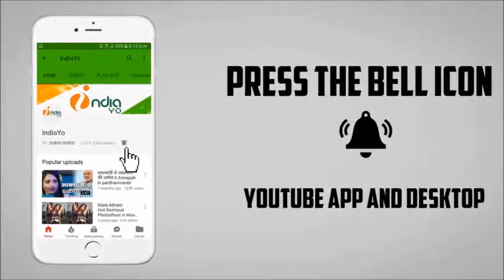काजल राघवानी सीधे अनुष्का शर्मा से लेंगी पंगा, मचा हड़कंप